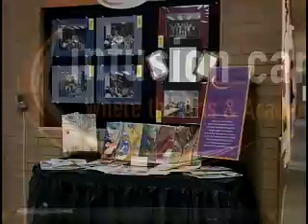infusion campus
n/a